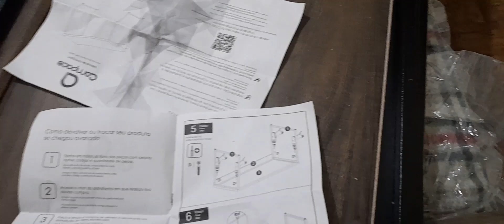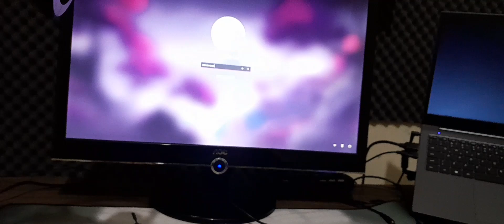Setupzao montado com uma Mesa da Shoope😳 *Sera que ficou realmente bom ?????*